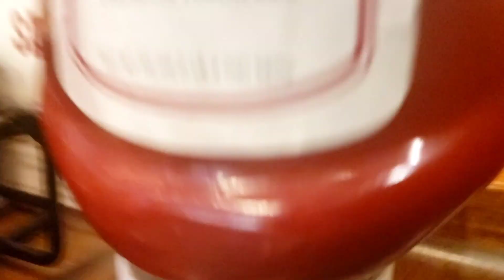Breakfast at Bob Evans strawberry French toast and bacon 🥓 and eggs 🥚 and sausage and